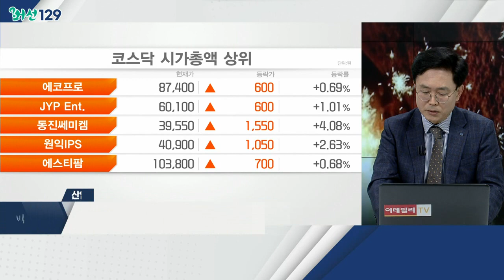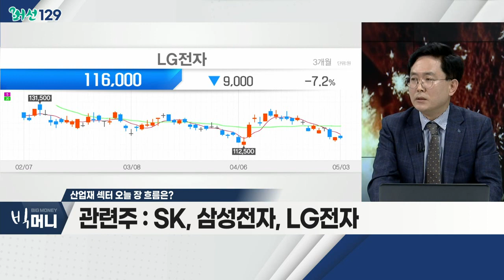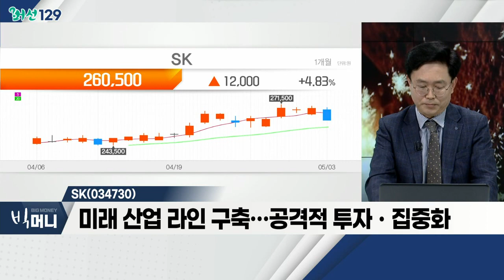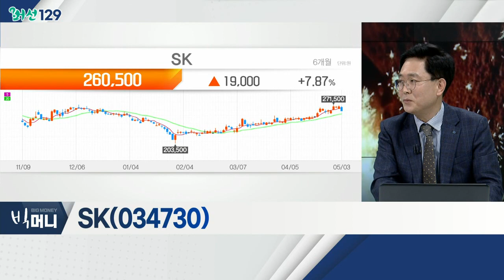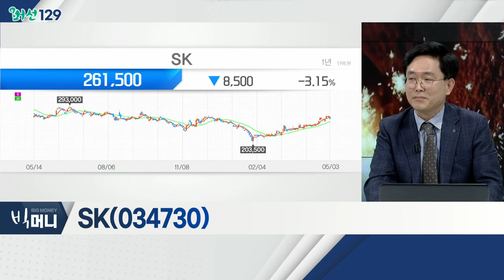PBR도 PER도 신흥국보다 낮다… 저평가된 코스피_머선129 (20220503)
# PBR도 PER도 신흥국보다 낮다… 저평가된 코스피
- 작년 코스피 기업, PER 큰 하락… 신흥국보다 낮아
- PER 11.1배ㆍPBR 1.1배ㆍ배당 수익률 1.8% 기록
- 코스피200 기준 PER 9.8배ㆍPBR 1.0배

# 산업재 섹터
- 철강ㆍ화학ㆍIT 등… PBR 낮은 수준
- 韓, 높은 산업재 비중… 경기 흐름에 민감
- 대주주 위주의 경영정책… 밸류에이션 훼손
- 부실한 내부 관리ㆍ대주주 이익 우선 정책 '문제'

SK(034730)
- 주주환원 정책 강화… 자사주 매입 계획 등
- 2025년까지 경상 배당의 30% 이상, 주주 배당
- 자회사 상장 시 이익 등… 배당재원으로 활용
- 미래 산업 라인 구축… 공격적 투자ㆍ집중화